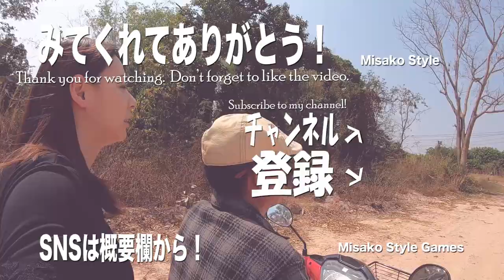【2020年2月タイ編】#3 イサーン（東北）地方の朝ごはん【ゆる旅番組】/อาหารเช้าภาคตะวันออกเฉียงเหนือของประเทศไทย